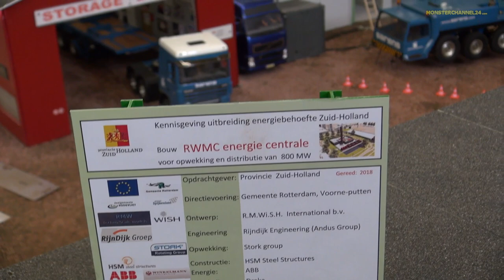EPIC RC Mobile Truck Crane! Amazing miniature Technology!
Stunning R/C Mobile Crane, spotted at the Intermodellbau fair in Dortmund, Germany in April 2014.